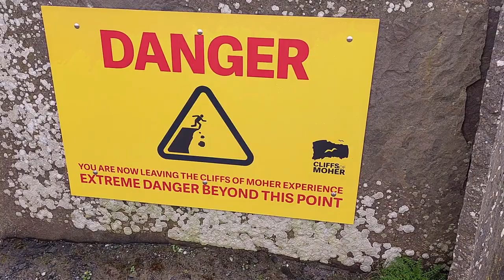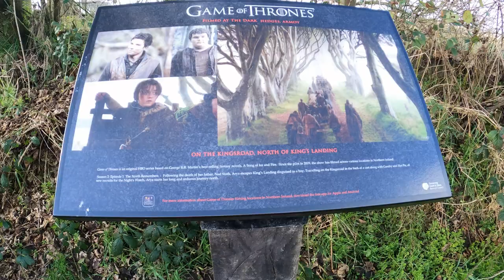Ireland Trip 2023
Footage from my trip to Ireland in March 2023.

Songs:
"Lord of the Dance" by Ronan Hardiman
"Siamsa" by Ronan Hardiman